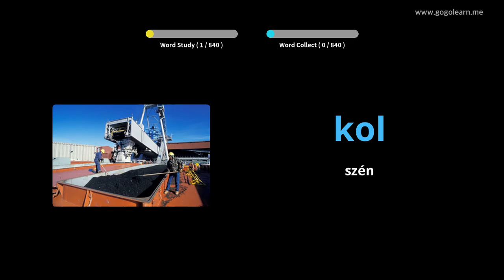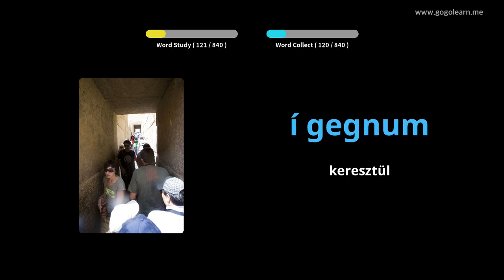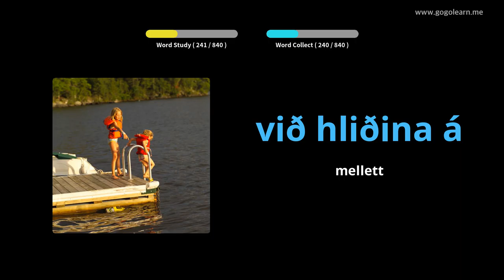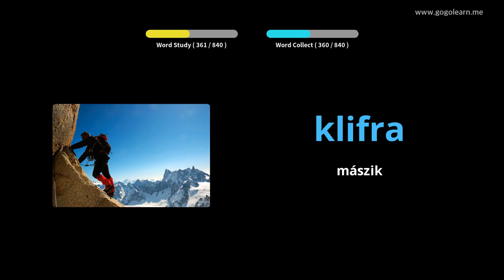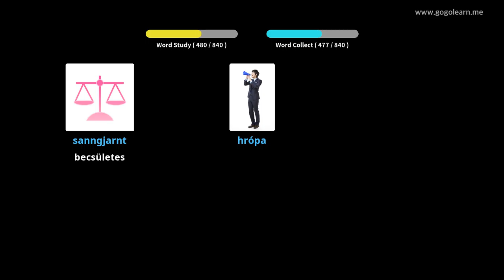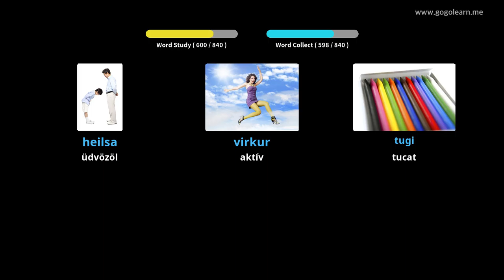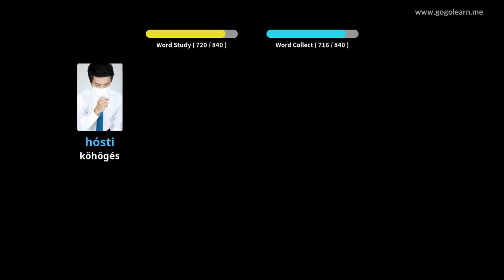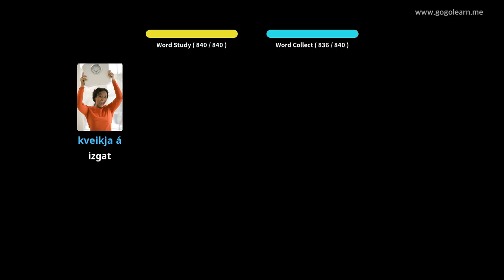Izlandi szókincs középiskola | Golearn